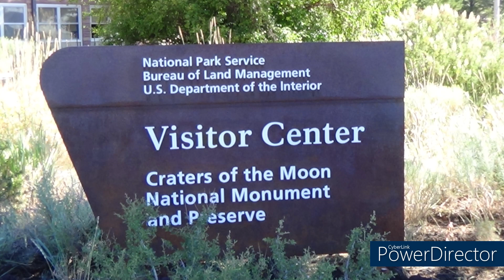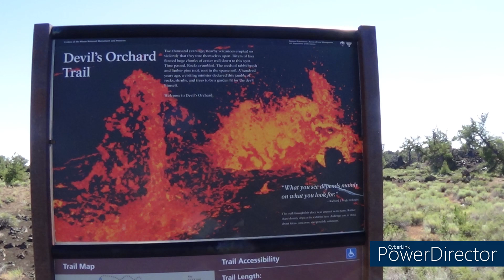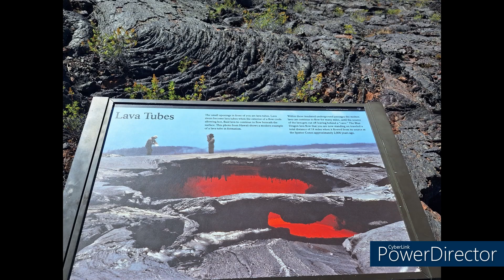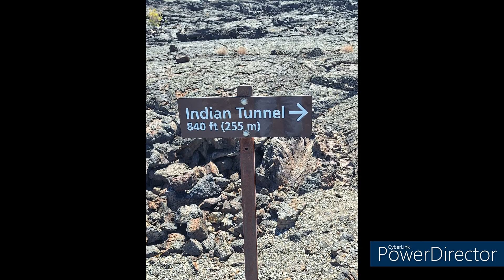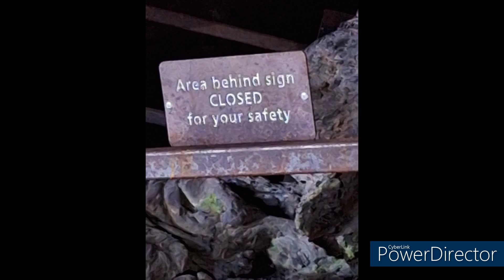Idaho Day 2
Visited Idaho in August 2023.